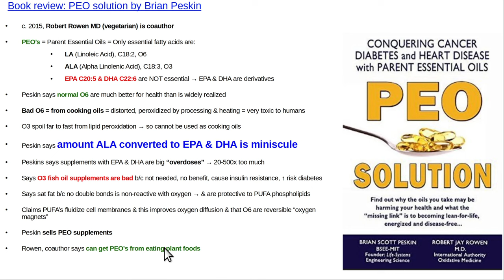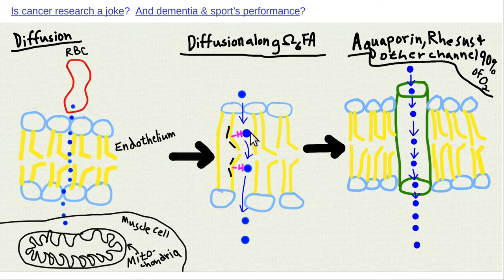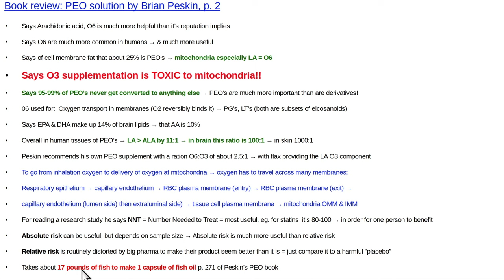Book review, Parent Essential Oils by Brian Peskin & Robert Rowen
The PEO solution by Brian Peskin and Robert Rowen claims that what people need are the essential fatty oils called omega 6 linoleic acid C18:2 and omega 3 alpha linolenic acid C18:3.  Peskin does a good job of explaining why omega 3 fish oil is a bad idea.  Instead Peskin recommends the supplement that he sells which is of the above C18 "parent" essential oils.  He says the long chain EPA and DHA are derivatives, not parents:  Ie. they are NOT essential.  Overall it's a good book, because it digs deep into understanding O3 and O6 fats, even though the book is twice as long as it should be, and it's a little annoying that Peskin overpromotes the stuff that he sells..  However, the key point of the book is that Robert Rowen MD is a vegetarian and he says one can get all the O3 and O6 that they need from eating plant foods.